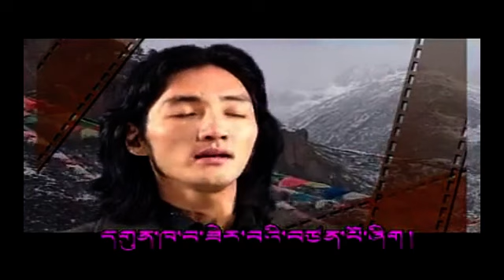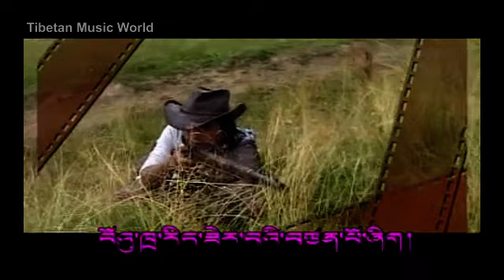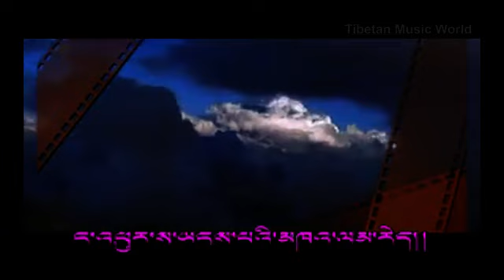Sherten 2008 - Fate ལས་དབང་།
ལས་དབང་།
ལེན་མཁན།   ཤེར་བསྟན།